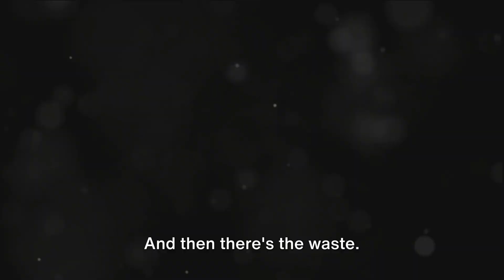Sustainable Cities - The Future of Urban Development (3 Minutes)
Sustainable cities are at the forefront of urban development, paving the way for eco-friendly practices, smart solutions, and green infrastructure. In this video, we delve into the concept of urban sustainability, exploring how cities are embracing eco-friendly urbanism to create livable, resilient, and future-proof environments. Join us on a journey to discover the green horizons of sustainable cities and their transformative impact on urban development.